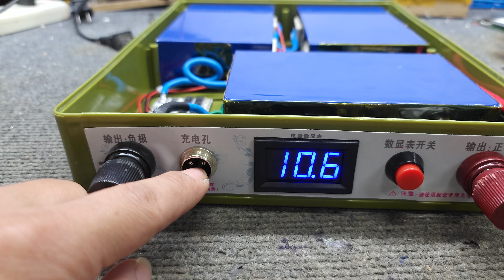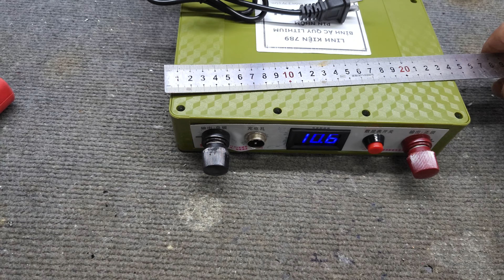Bình ắc quy Lithium 12V 65Ah có vỏ Zalo 0399774789